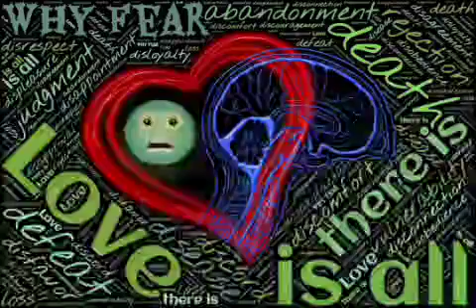Natal Moon Conjunct, Square or Opposing Venus: People-Pleaser, Romantic, & W/An Artistic Sensibility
The conjunction carries similar themes as the challenging aspects of the square and opposition. This combination is like having the Moon in Libra or Taurus.